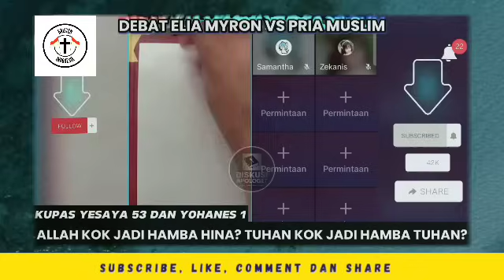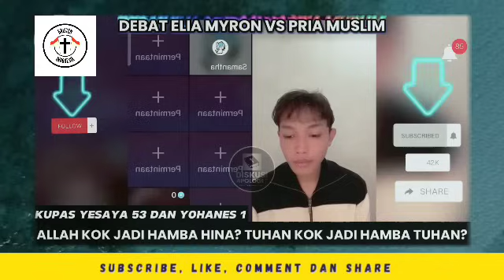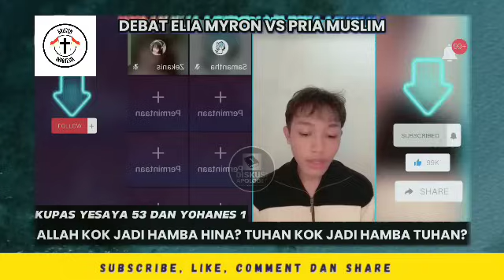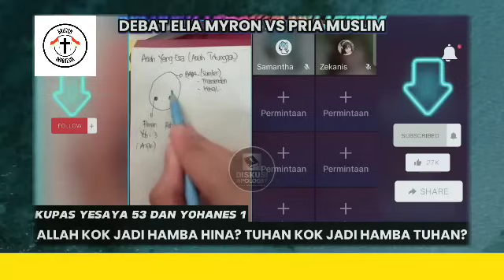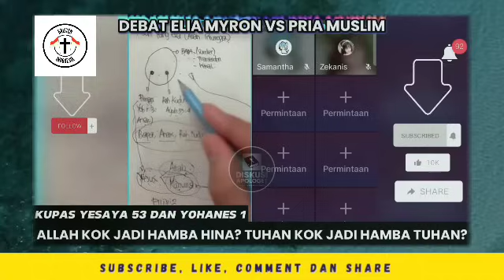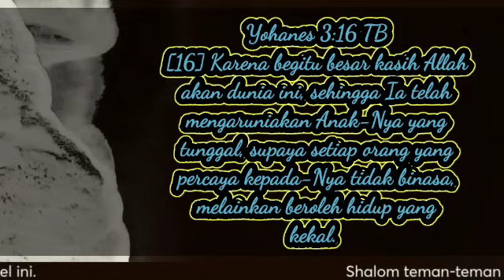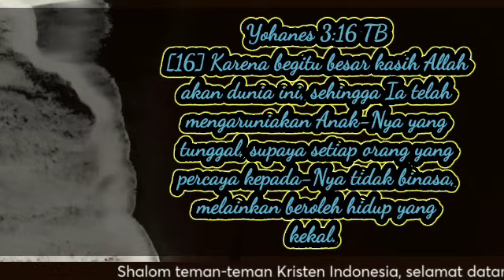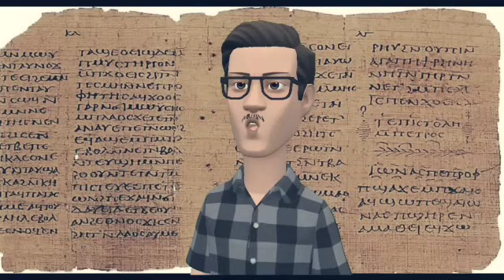‼️Elia Myron bungkam Ustad| Data terungkap| Banjir Murtadin Indonesia